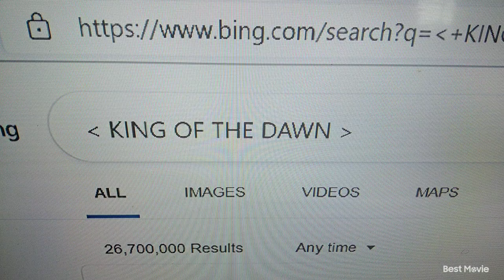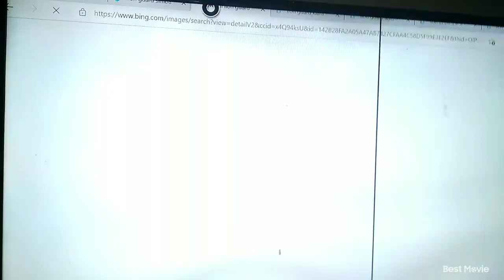Lion Guard Season 4 Episode 42 King of the Dawn part 1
Kion great team Shenzi Banzai & Ed Vitani Lion guard Janja take here in animal